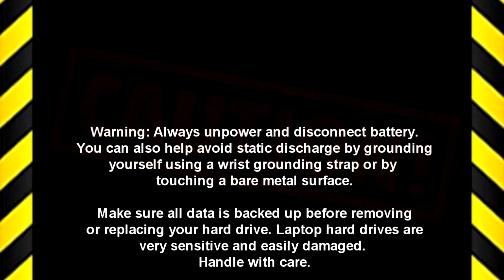Dell Latitude E7250 (P22S002) Display Cable How-To Video Tutorial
Dell Latitude E7250 video repair tutorial was brought to you